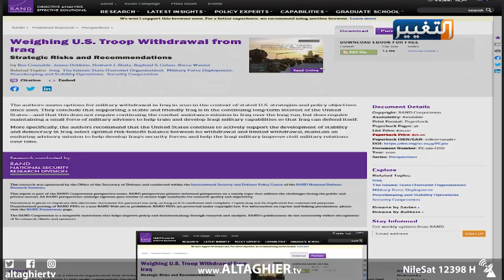انسحاب القوات الأميركية من العراق بين الحوار الاستراتيجي والترقب الإيراني | تقرير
الانسحاب الأميركي من العراق وما اثاره من جدل خلال الأشهر الماضية، بسبب الصراع المستمر بين حليفتي بغداد واشنطن وطهران على الأرض العراقية